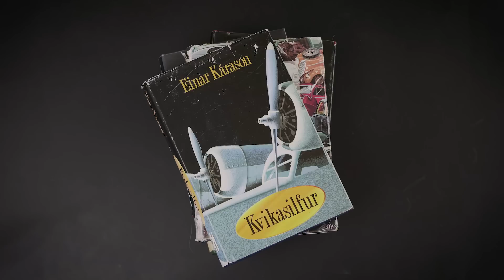Einar Kárason kennir þér að skrifa bók